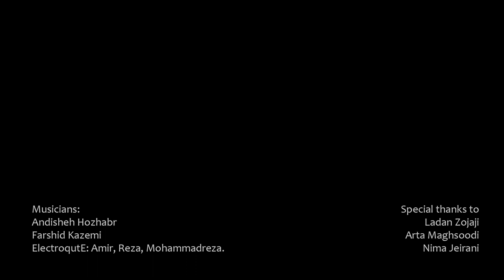AndishiA & Farshid Kazemi & ElectroqutE (Fandishqute)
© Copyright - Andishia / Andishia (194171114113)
Video directed by Asie M.
The second AndishiA album is a selection of Iranian rock guitarists gathered together by AndishiA as guest performers. Each song has a few guest players with all tastes. In this song, Farshid Kazemi and ElectroqutE members were the guests.
Genre: Rock: Instrumental Rock
Release Date: 2019